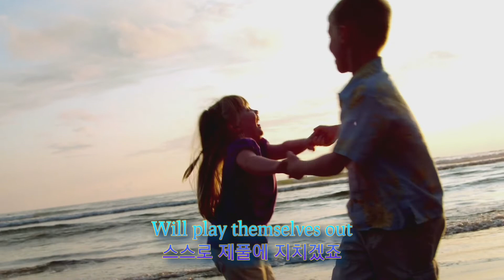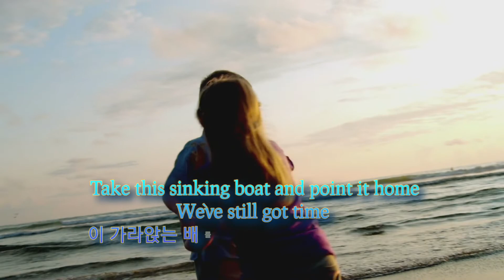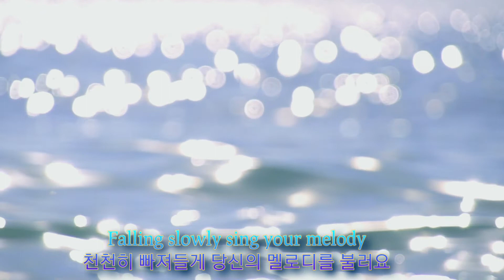Falling Slowly - Glen Hansard & Marketa Irglova (Once Ost.)🎧Ocarina Duet Fran Park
Falling Slowly Glen Hansard Markéta Irglová Once ost. AG AC SG ocarina
Backing Track

Falling Slowly는 아일랜드 뮤지션 글렌 한사드(Glen Hansard)와 체코 뮤지션 마르케타 이르글로바(Markéta Irglová)가 2006년 발표한 곡으로 존 카니(John Carney) 감독의 2007년 영화 Once에 사용되어 아일랜드 2위, 캐나다 8위, US 61위 등을 기록했다. 80회 아카데미 오리지널 주제가 상을 받았다.